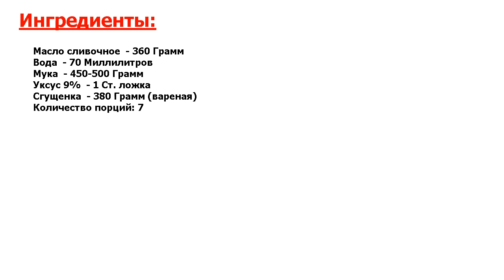★ЭТО БЛЮДО ТАКОЕ ВКУСНОЕ, ЧТО ВЫ ЗАХОТИТЕ ПРИГОТОВИТЬ ЕГО СНОВА! ★ ХРУСТЯЩИЙ НАПОЛЕОН ★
★Это очень вкусно● По данному рецепту торт Наполеон получается хрустящим, сладким и очень вкусным● После приготовления его сразу же можно подавать к столу и не ждать, пока коржи пропитаются●